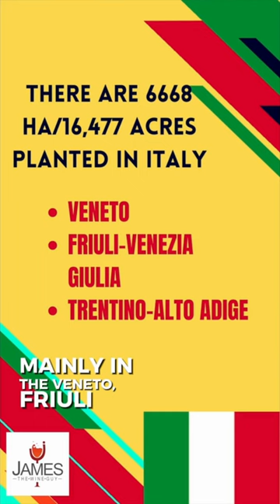How to Pronounce Pinot Grigio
Santé,

James